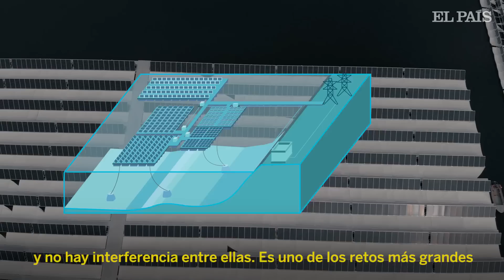CAMBIO CLIMÁTICO | La PRIMERA PLANTA FOTOVOLTAICA FLOTANTE de España | Reportaje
El pantano de Sierra Brava, en el municipio de Zorita (Cáceres) alberga desde hace semanas 3.000 paneles solares sobre el agua y sirve como centro de investigación para futuras plantas de este tipo. Es la primera planta fotovoltaica flotante conectada a la red en España